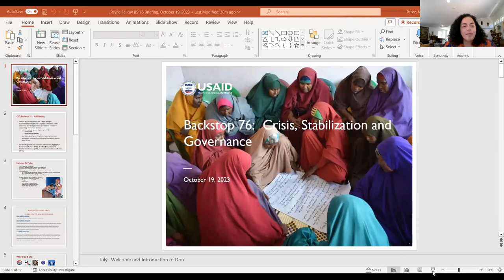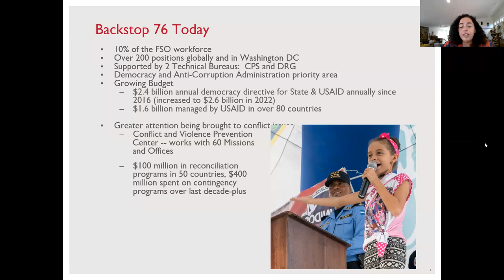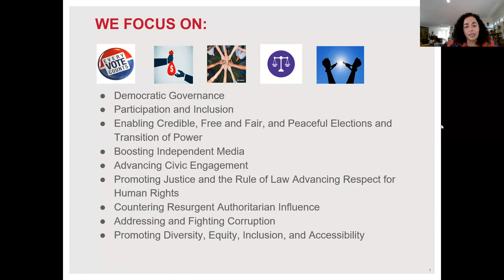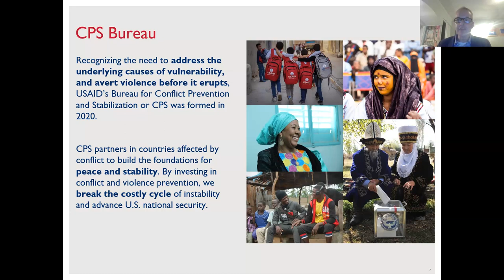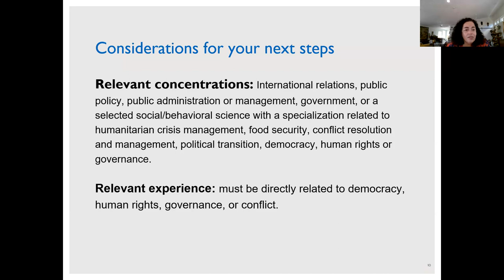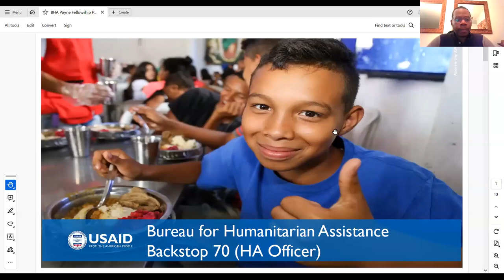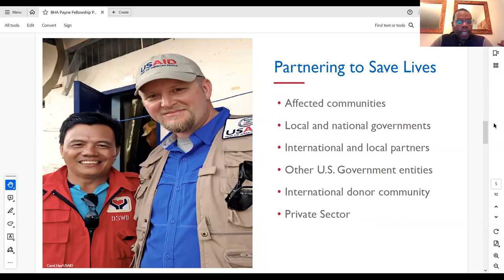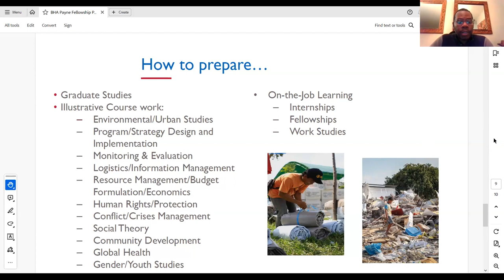Humanitarian Assistance Crisis Stabilization Governance Backstops-2023 Payne Fellows Backstop Week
USAID Foreign Service Officers and Payne Alum discuss their careers and what their respective backstops entail. Guest speakers include:

Brett Burkhart - Office for Humanitarian Assistance USAID I El Salvador
Kevin Brown - Deputy Director of USAID/BHA's Office of Technical and Program Quality
Donald (Don) Chislom - Director, Conflict and Violence Prevention Center
Taylor Garrett - Senior Advisor and Foreign Service Backstop Coordinator  USAID’s Bureau of Humanitarian Assistance
Taly Lind (she,her) - Senior DEIA Advisor-Backstop-76 Coordinator (Acting)Bureau for Democracy, Human Rights, and Governance
Katryna Mahoney - Humanitarian Assistance Officer – Payne Alum
Zach Wehrli - Crisis, Stabilization, and Governance Officer- Payne Alum